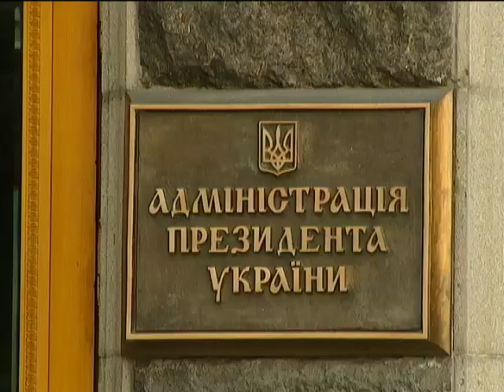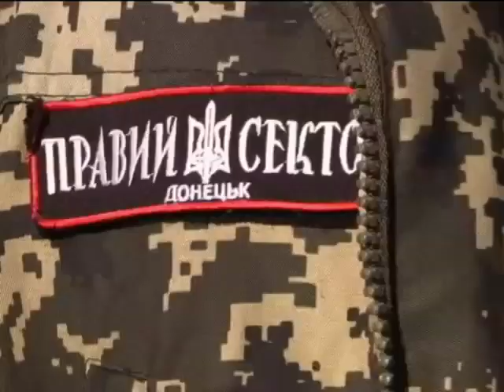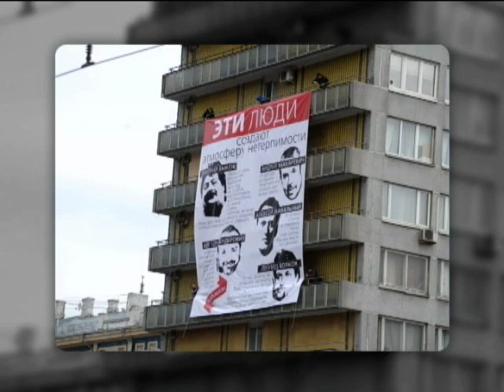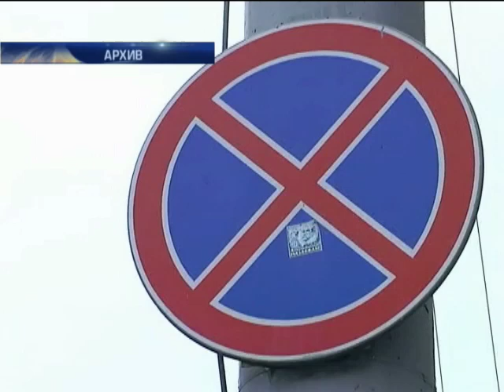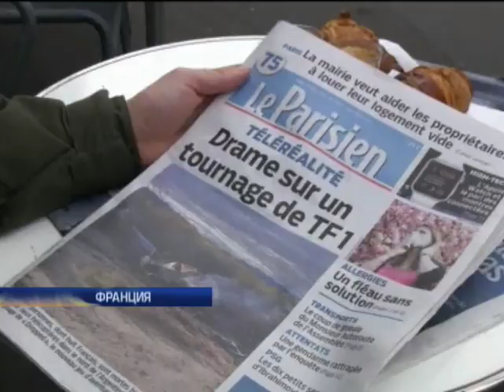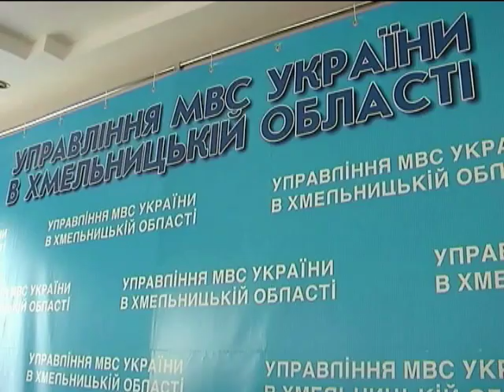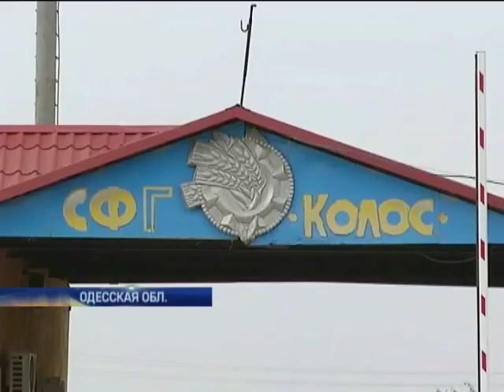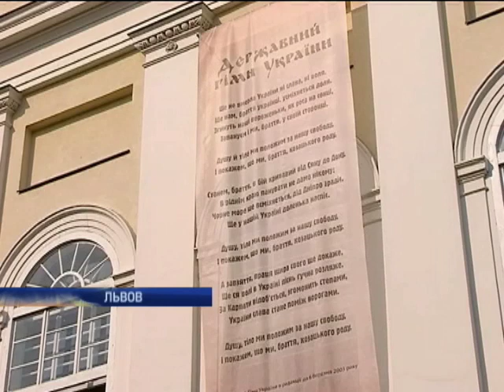Подробности выпуск за 10 марта 2015